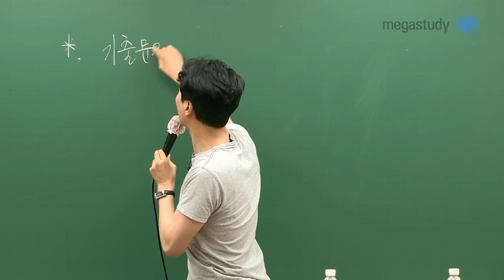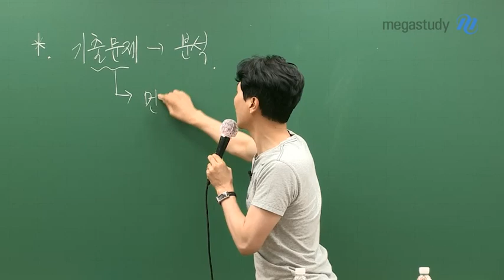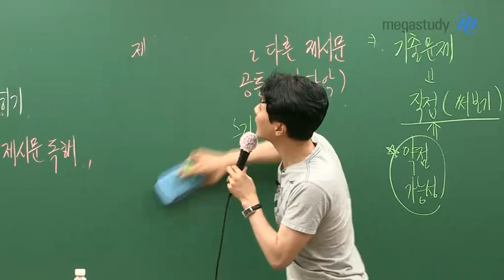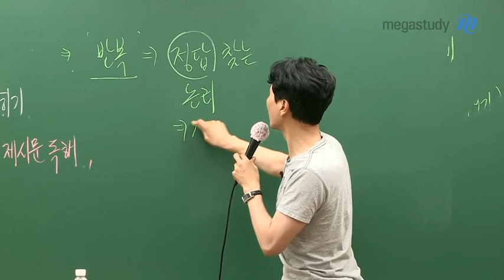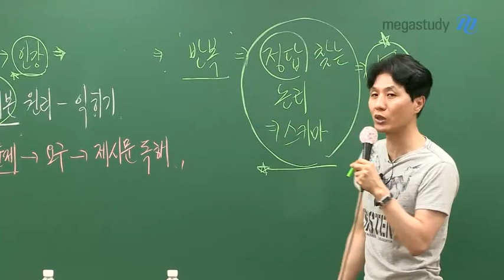[메가스터디] 논술 최인호 쌤 - 여름방학, 논술이 답이다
논술하기 딱 좋은 여름방학!

논술에 관한 흔한 오해 하나.
논술을 잘하기 위해서는 많은 지식과 훌륭한 글쓰기 실력이 필요하다?

여름방학에 충분히 공부할 수 있는
논술의 기본과 논리적인 패턴만 익힌다면 꼭 그렇지 않습니다!

최인호 선생님이 알려주는
여름방학을 통해 논술을 잡을 수 있는 방법,
지금 영상을 통해 확인해보세요:)